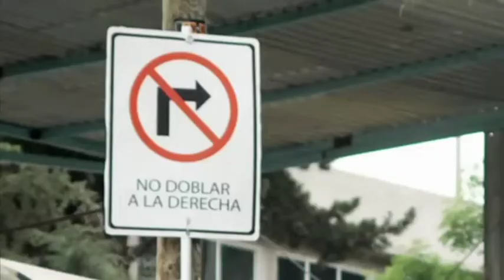FT CADENA INTELECTUALES OPINAN SOBRE DISCURSO POLITICO 55 8 MB.mov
Sergio Arau, Pilar Montedeoca, Trino y Pedro Angel Palou, analizan el discurzo de los cuatro candidatos presdenciales